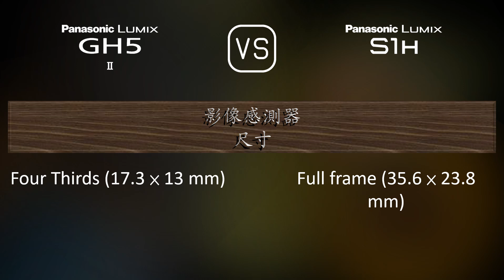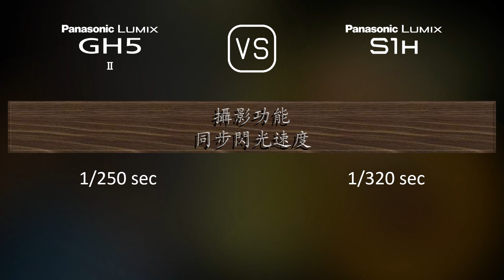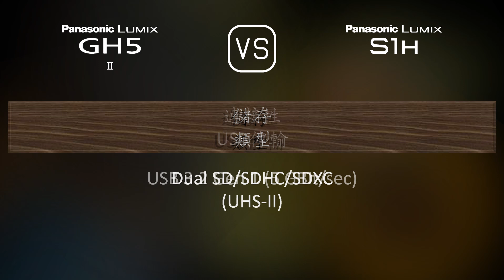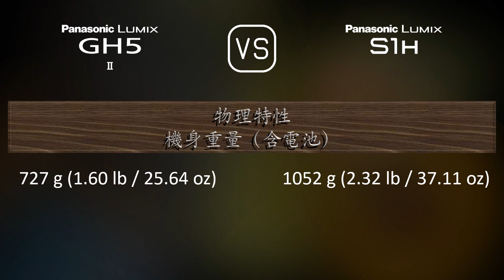Panasonic Lumix GH5 II 與 Panasonic Lumix S1H 的規格比較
本片是 Panasonic Lumix GH5 II 與 Panasonic Lumix S1H 的功能概述和規格比較 (comparison of specifications)，希望對您有所啟發。感謝您的支持。

00:25 推出
00:33 機身
00:40 影像感測器
01:01 影像
01:16 光學與對焦
01:41 屏幕
01:58 取景器
02:13 攝影功能
03:06 錄像功能
03:20 儲存
03:24 連接性
03:49 物理特性
04:07 雜項